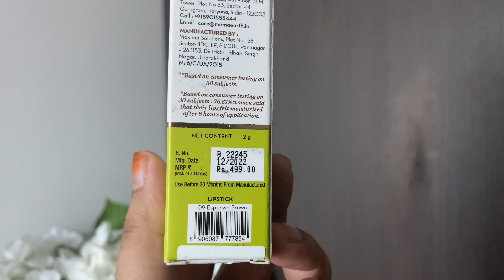Mamaearth moisture matte long stay lipstick 💄 expresso brown ❤️